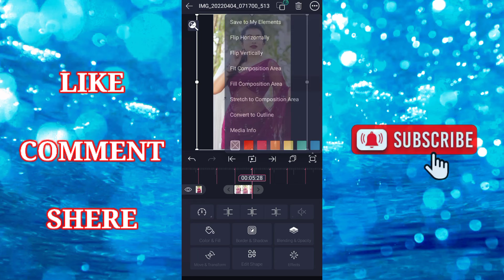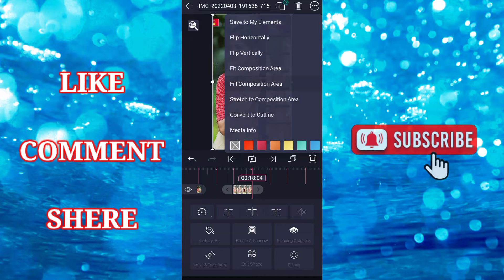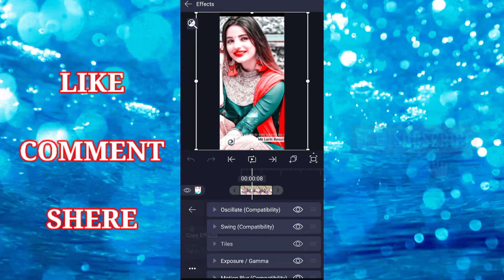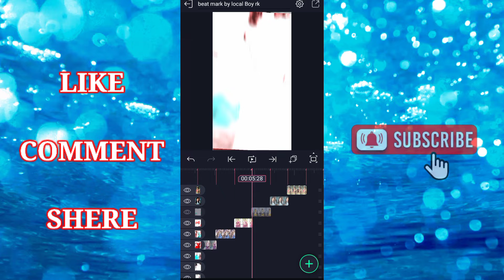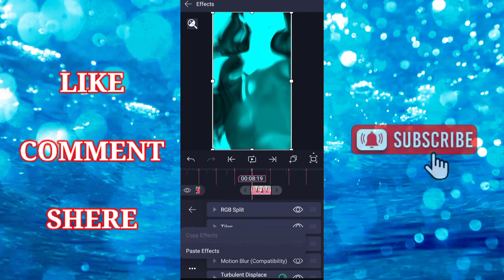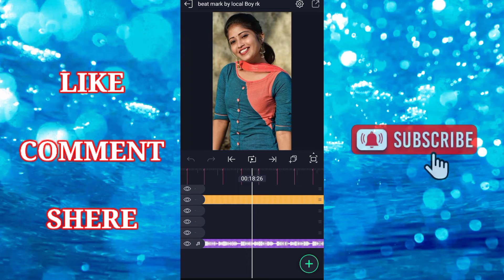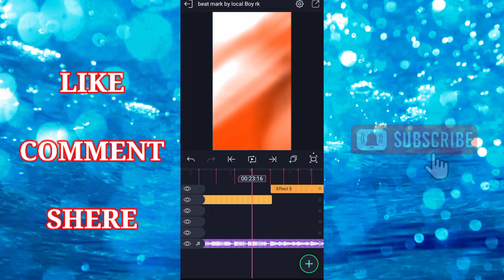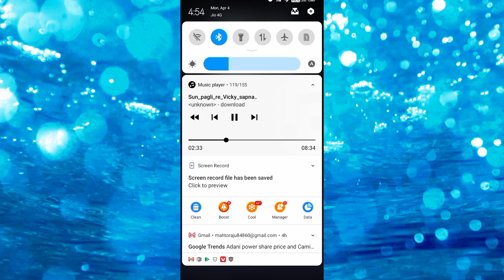🔥new trending old Hindi dj status editing in alight motion 2022 | Hindi dj status kaise banaye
JOIN

new trending old Hindi dj status editing in alight motion 2022 | Hindi dj status kaise banaye trending old Hindi status editing | alight motion video editing | old Hindi status editing My 2nd Channel
Beat project ⤵️⤵️